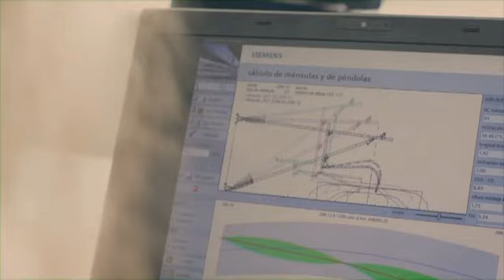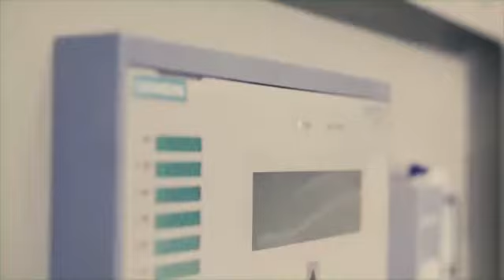Siemens España. Electrificación de la LAV León (2015)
Un ferrocarril de cine - DVD04-04

Vía Libre - 2016
Con la colaboración de Adif y Filmoteca española